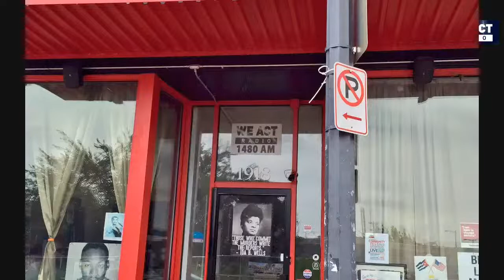Community thru Covid shares DC101 on Health, part 2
discussion continues with moderated by Maurice Cook of Serve Your City